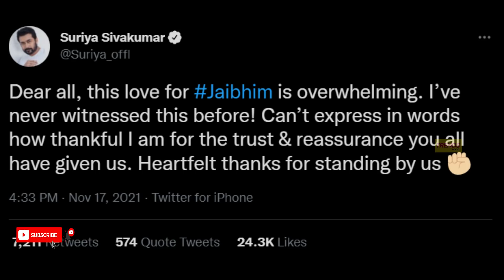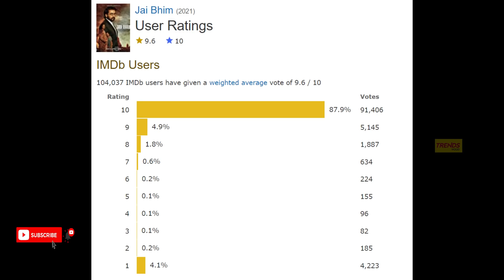Film Talk | People's Mark For Suriya ? SK Movie BIG News, Maanaadu, Pushpa, Indian 2, Nayanthara